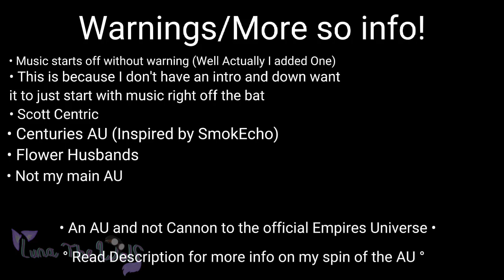Enchanted | Gacha Meme/Trend(?) | Flower Husbands | Empires AU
Hi everyone, so this au is inspired by an Au originally created by @Sm0keeey  but my own version.
In this au, Scott was given another chance by the gods after they decided that for his honor he would be revived without the connection to his brother Leaving Xornoth dead but as a side affect became immortal.  Scott already remembered his past life (3rd life) and when he woke up everything was still in ruins, Rivendell was destroyed along with most of the other empires. Scott  began to wander the world looking for his friends. He hid his face as to not be questioned about why he looked like a historical figure. As time passed by, those who were not immortal passed on to be eventually reincarnated. On the empires server there were only few who continued to live,

Joel, king of Mezalea, Took the ocean orb after Lizzie disappeared and became God Joel who eventually came to build and rule Stratos

King Sausage of the Mythlands may have passed on, but Sausage of Sanctuary is his reincarnated embodiment and remembers his past lives.

Ocean Queen Lizzie, who while she went missing, Is immortal and believed to still be around.

And lastly, like Lizzie, her brother, The Codfather, was also immortal.
This au takes into account the legend/prophecy about Lizzie and Jimmy forgetting who they are when they leave the ocean. Jimmy after running away from the Cod Empire ran to check on Scott and found him. He couldn't face this and blamed himself for helping cause the end of everything so he hid his royal features (his tail) and ran away. He forgot who he was and everyone he knew. When Scott was revived he began to search after seeing the destruction that over came all of the empires besides Crystal Cliffs and seeing that no one remained he began to search for his friends but in particular, his fishy partner.
Jimmy doesn't remember the life games or most of his past after Evo/becoming a listener. This explains why he remembers Martyn, Grian and a few others.
Eventually Scott gave in and began to adventure but unlike his Cannon-self was much more cautious which is why he never lost his eye. But being tired of traveling endlessly he eventually settled down and he began to build a new empire, Chormia. The area he moved to was where there was a new rise of empires on the old lands that he and his friends used to rule. When Scott met the first few rulers he realized that they were just his reincarnated friends so he assumed that they all were...Except Jimmy. He knew the curse and the fish fin didn't lie. But of course Scott still loved him, and Jimmy didn't remember him. He didn't want to trouble Jimmy of his past life so instead he stayed quiet even though it only hurt him more.
Double Life was a big heart break. Jimmy seemed so happy with Tango and because of the soulmate system they were all able to remember their soulmate pair.

The winners of the life series remember the games.
That's all for now. Ask questions if you have any.

Song Used -
Enchanted by Taylor Swift
Counting Stars by OneRepublic Music Box Cover
Payphone by Maroon5 Music Box Cover

(No I don't watch MLB but it was in my recommended and I decided to watch it.)

Go sub to @SmokEcho they make amazing content, specially about eveybody's favorite toy

Charaters Used -

Scott (Dangthatsalongname/Smajor1995)
Jimmy (SolidarityGaming)
Tango (TangoTek)
Empires SMP (S1 & S2)
3rd Life
Double Life

That is the longest Description I have ever made.